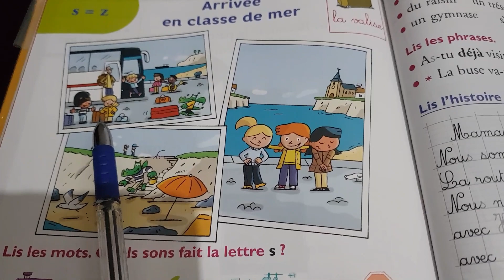Lecture arrivée en classe de mer page 120